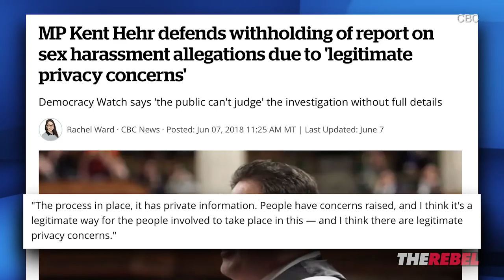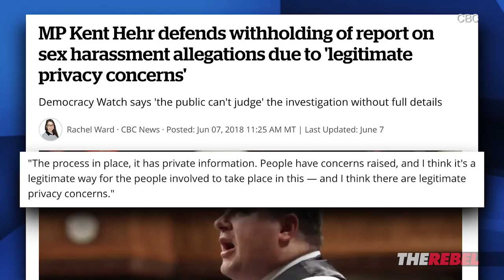MeToo Liberals “circle the wagons” to protect Kent Hehr’s privacy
Sheila Gunn Reid of The Rebel.Media reports: The investigation into sexual harassment allegations against Liberal MP Kent Hehr is concluded, but the findings have been sealed. Watch as Sheila explains why the MeToo Liberals may be keeping it quiet. MORE
SIGN UP to see Sheila Gunn Reid’s Gunn Show (PLUS shows hosted by Ezra Levant, John Cardillo and MORE)